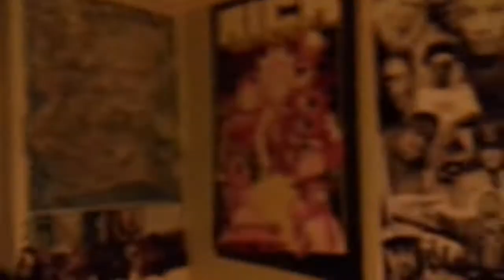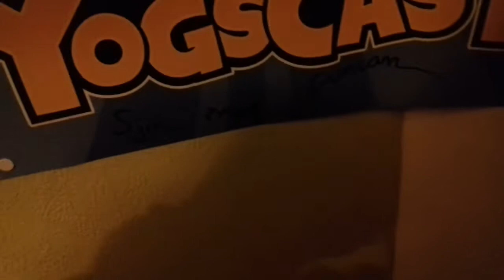GOOSE GOES TO INSOMNIA 61 [I61 Vlog] | Meeting The Yogscast and Syndicate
Alright there guys! Basically I was able to go to I61 in the NEC and I had an absolutely amazing time. I met some great people including Syndicate (and his family/friends), The Yogscast (Lewis, Duncan, Zylus and Sjin) and JeromeASF.
I loved it there and can't wait for the next one :D

rights and royalties to them, and I am NOT taking Credit for them.

[ALL OTHER MUSIC WAS PLAYED AT EVENT]

PC SPECS:
PSU - Coolermaster V550
RAM - 2x 8GB Corsair LPX Vengence
Motherboard - ASUS STRIX Z270F
Case - CoolerMaster MasterBox5
Hard Drive - 2TB Seagate Barracuda

Peripherals:
- Audio -
MIC - AudioTechnica AT2020 USB
Headphones - Beats SOLO 1's
Earphones - RAZER Hammerhead Pro's
Headset - Corsair Raptor HS30

- Keyboard/Mouse/Mat -
Keyboard - Corsair K30 Raptor
Mouse - Corsair Sabre RGB
Mouse Mat - Corsair Polaris MM800